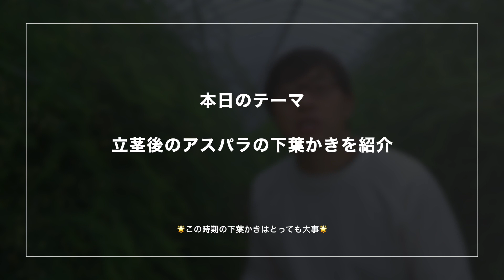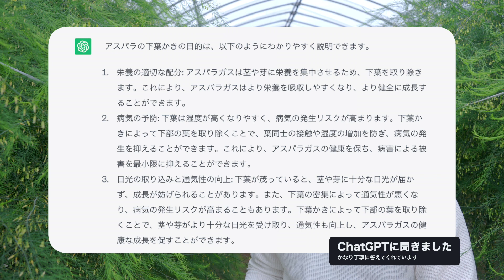【アスパラ栽培入門】下葉かきの重要性と成功のポイント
この動画では、アスパラ栽培の基本的な管理作業の一つである下葉かきがテーマ。アスパラの下葉かきは、栄養の適切な配分、病気予防、日光の取り込みと通気性の向上など、さまざまな効果があり！「地上から何cmまでカットするの？」「下葉かきの目的は？」など、僕と同じアスパラ栽培初心者の方やこれからアスパラ栽培を考えている方向けに動画を作りました。

僕がやっていること、親方から得たヒント、専門家から教えてもらったこと、ChatGPTの回答まで、知っていることや調べたことを盛り込みました！！

■目次
0:00 オープニング
0:22 本日のテーマ
1:24 高さを決める
3:43 ふたつのカット方法
6:31 下葉かきの目的
7:34 専門家のアドバイスを共有

ーーーーーSNSでも情報発信してますーーーーー

ーーーーー自己紹介ーーーーー
1973年生まれ　千葉県出身
20代：国内トップリーグでアメフト選手
30代：六本木のIT企業に勤務
40歳：一年間フィリピンとアメリカ（サンディエゴ）に語学留学
40代：霞ヶ関の外資系コンサル会社に勤務
現在：Farm & Firm かたもと を設立
　　　春と夏は北海道でミニトマトとアスパラ農家
　　　秋と冬は東京でフリーランスの営業

※農業の魅力発信コンソーシアム様より「ロールモデル農業者」に選出
※アグリイノベーション大学校 関東7期総合コースおよび関東10期技術コース卒業生
※TPIゴルフフィットネスレベル2合格（2021年）

「農を通じた社会貢献」をテーマに、デュアルライフ（二拠点生活）や半農半Xを実践しながら、新しい農業の形や生き方を模索中！！

■お仕事関係のご連絡はこちらまで

■撮影機材
カメラ：SONY ZV-E10
　　　　GoPro9
　　　　iPhone12mini
レンズ：SONY SEL35F18
　　　　SONY SEL50F18
　　　　SONY SEL1670Z
　　　　SONY SEL30M35

■編集機材
PC：MacBook Pro14インチ（2021年）32GB/2TB